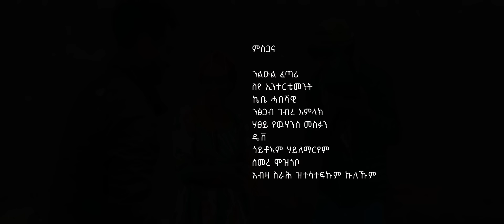Awet tesfay bishma tsewiuni | ዓወት ተስፋይ ብሽማ ፀውዑኒ | New tigrigna music @awettesfay ©️copyright